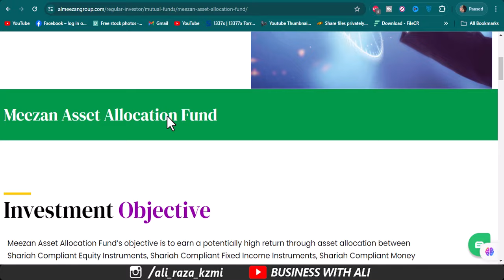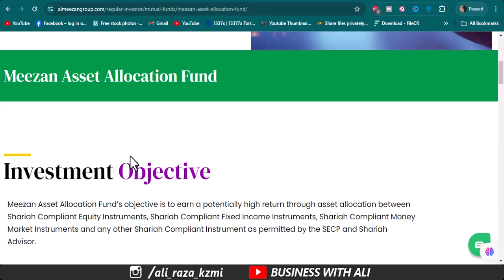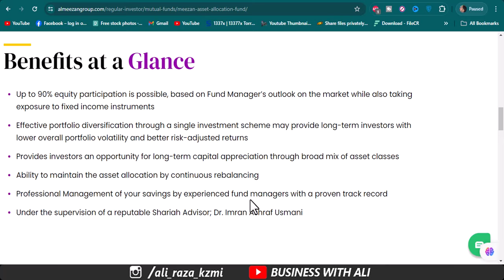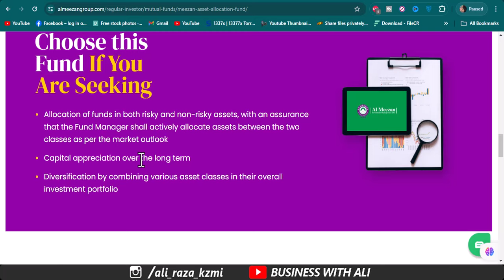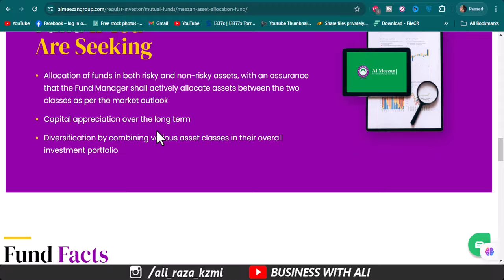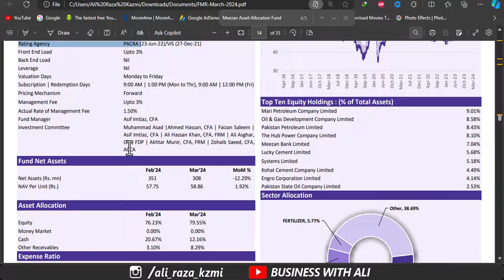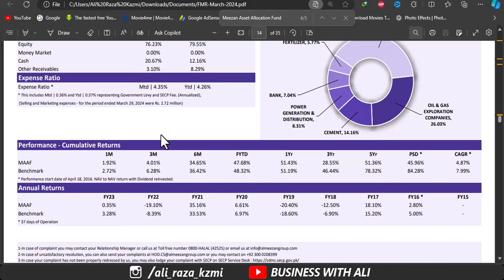Meezan asset allocation fund 2024 | Halal Profit MOnthy | Meezan Mutual funds investment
Meezan asset allocation fund 2024
How to invest in Al Meezan Investment Funds
Profits on Mutual Funds
Passive Income Mutual Funds
i
______________Follow me __________________________

City 41
Elction Box
Business Chowk
Helan MTM Box
Q tech
Grow With Haider
Bank News